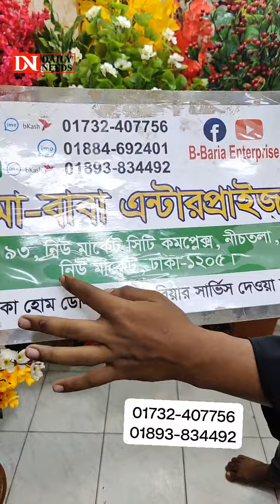ধ্যাৎতারিকা 😳 ফ্রী ফ্রী ফ্রী, ফুল গাছ/ফল গাছ কিনলে গাছ ফ্রী ❤️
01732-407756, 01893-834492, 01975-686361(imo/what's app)